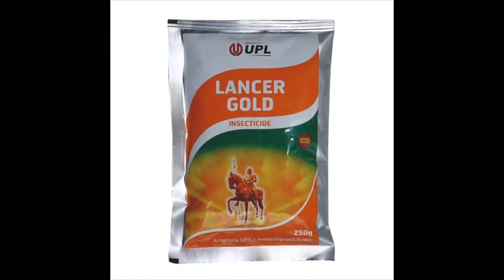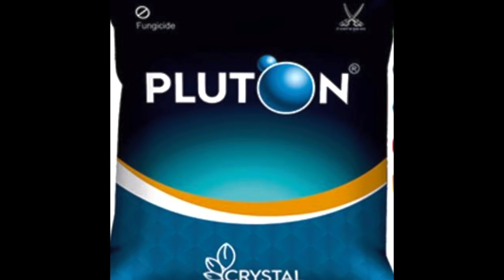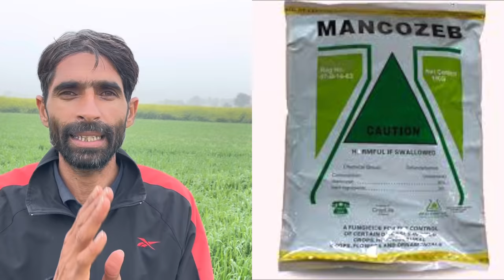लहसुन में सिर्फ़ एक स्प्रे से थ्रिप्स,पीलापन,फ़ंगस का 100% नियंतरण | Lahsun Me Spray | Lahsun kheti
Lahsun Mein Thrips Control Kaise Karen | Lahsun Ka Size Kaise Badhaye | Lahsun Ki Kheti | Garlic Farming
Following topics cover in this video
1-garlic farming A to Z information
2-disease control in garlic crop
3-thrips control in garlic
4-fungus control in garlic crop
5-best insecticide spray in garlic crop
6-best fungicide spray in garlic crop
इस विडीयो में निम्नलिखित विषयों पर जानकारी दी गई है
1-लहसुन में थ्रिप्स नियंत्रण
2-लहसुन में पीलापन की दवा
3-लहसुन सबसे बेस्ट कीटनाशक